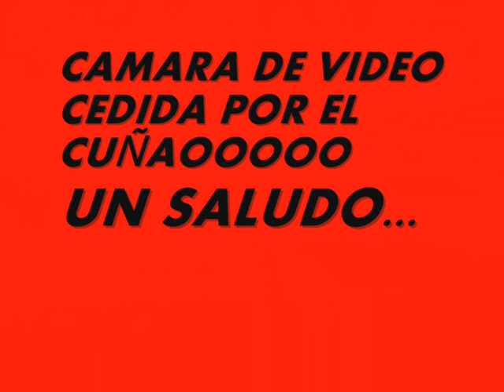VOLANDO POR SIURANA SEMANA SANTA 2012